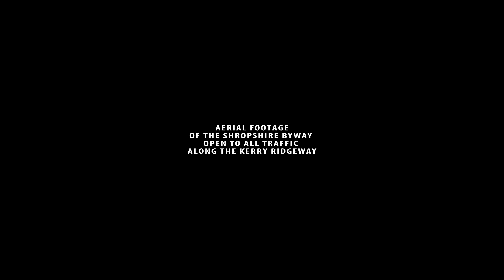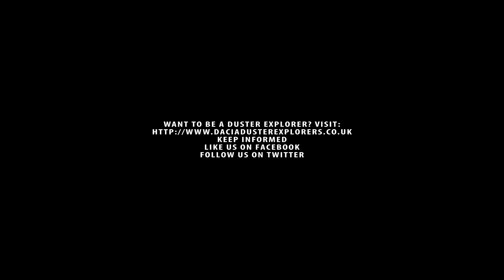Green Lanes in Dacia Dusters! - Aerial footage of the Kerry Ridgeway, Shropshire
TW2 (Trailwise 2) UID's are in the description below. Please support the driver of this video by buying them a coffee! (We make NO money on YouTube as we do not meet the criteria so please show your support, if the driver link is the wrong driver please leave a comment) To keep up to date with the Duster Explorers then Subscribe to the Channel

Or Chat to us on the Facebook Group We wholly support the Green Lane Association (GLASS)
We support EVERYBODY having equal access to historic highways (Green Lanes) within the UK and abide by the GLASS Code of Conduct

TW2 UID's refer to unique ID's of the lanes in Trailwise 2 by the Green Lane Association a map of the UK's Green lanes and a powerful tool for researching and planning trips by getting a feel of how others before you have felt on the 'lanes'.